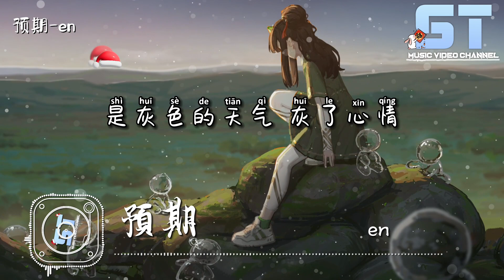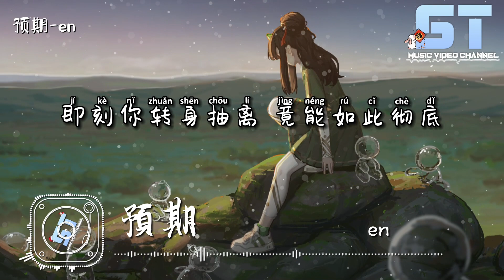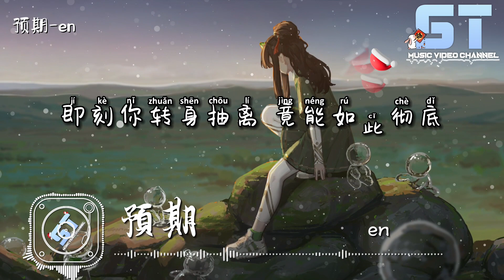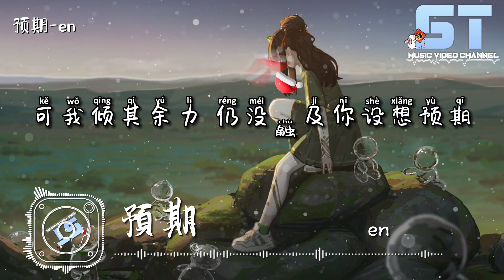预期 - en『可我倾其余力 仍没触及你设想预期』【動態歌詞 Lyrics】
👇歌词👇
预期-en
词：赵楠
曲：代佑光
编曲：吴泊玮
混音：詹振威
和声：周弦
封面：左意辰
统筹：霄曦
推广：十三/朵拉
制作公司：大笨钟

是灰色的天气 灰了心情

这肆意的大雨 淋湿憧憬

人尽皆知爱你

讨孤身荒寂

至少不再与你 若即若离

终于能让自己 看清结局

再坚持大可不必

将承诺反向履行

可是重蹈覆辙总要煎熬

不如释怀要趁早

是我忘不掉 仍在讨好

即便我早有预料

可我倾其余力

仍没触及你设想预期

当你 我回忆已稀释已过期

缺憾 在单向结局

那一道轨迹 将视线占据

可我倾其余力

就差点距离 转眼遥不可及

即刻你转身抽离

竟能如此彻底

再坚持大可不必

将承诺反向履行

不如释怀要趁早

即便我早有预料

可我倾其余力

缺憾 在单向结局

可我倾其余力

即刻你转身抽离

竟能如此彻底

可我倾其余力

缺憾 在单向结局

可我倾其余力

即刻你转身抽离